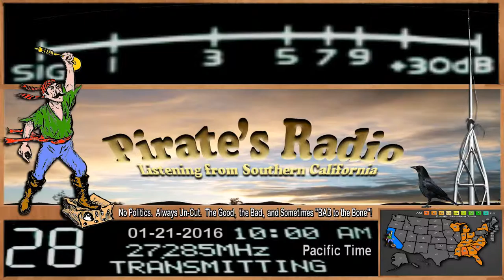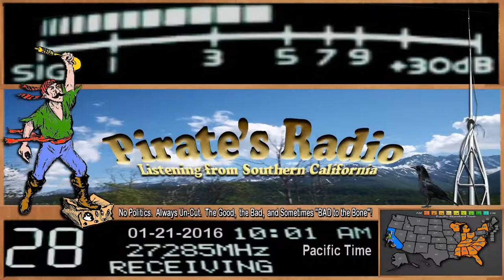HighVoltage 220 TN+, Banjo TN+, 58 IL, BarbWire KY, DW WI, Pirate#9 CA, SmokeyHills 357 TN, 348 AL